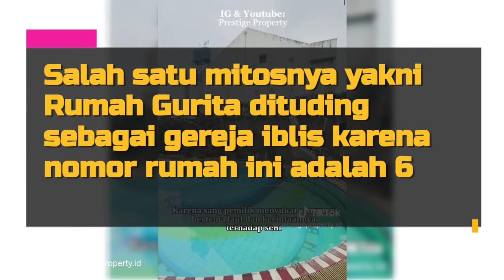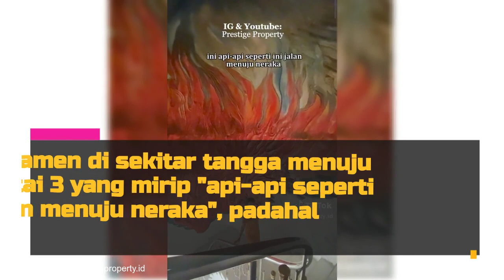Dulu Ramai Disebut Tempat Pemujaan Setan, Rumah Gurita yang Dijual Seharga 25 Miliar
Rumah Gurita yang dulu ramai disebut tempat pemujaan setan kini kembali jadi sorotan karena dijual senilai Rp 25 miliar.